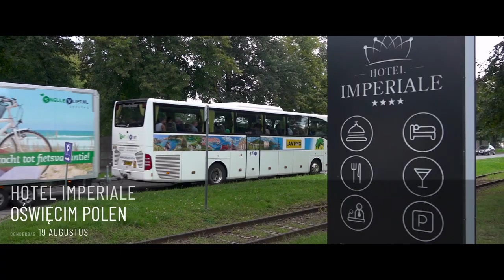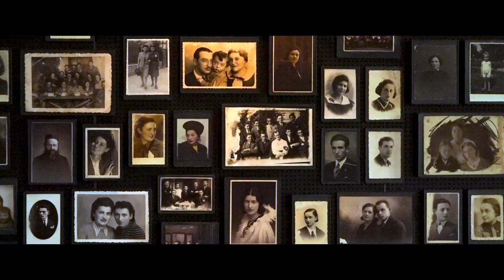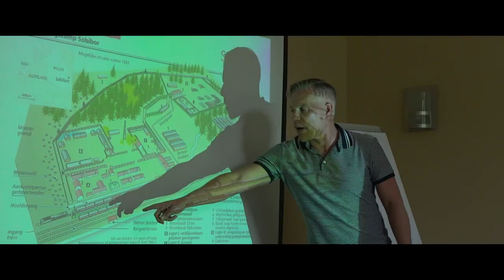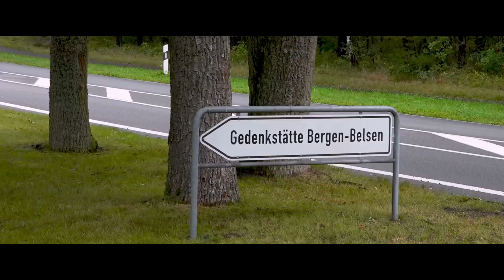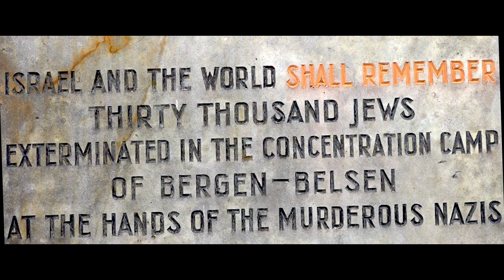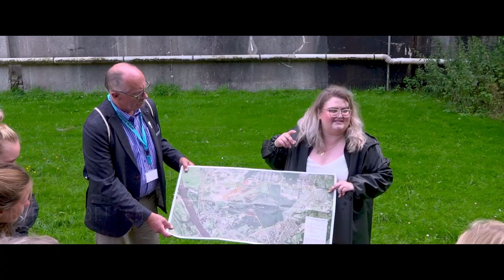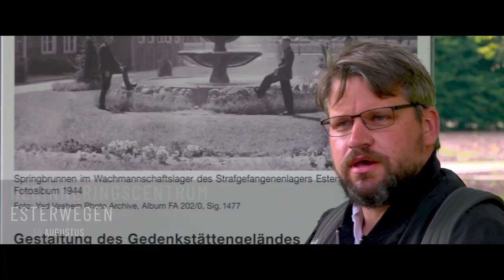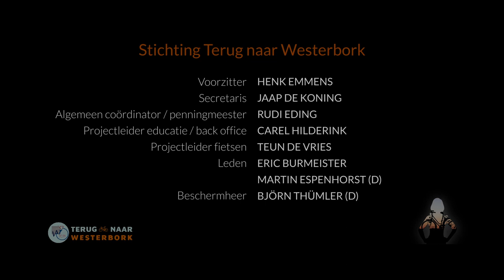Terug naar Westerbork, de film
Op 18 augustus 2021 vertrokken 60 fietsers uit Nederland en Duitsland om samen van het voormalige Nazi concentratiekamp Auschwitz naar Herinneringscentrum Kamp Westerbork te fietsen. Daarmee herdachten zij 75 (+1) jaar Vrede en Vrijheid. Deze educatieve tocht was oorspronkelijk gepland voor 2020, maar kon door de COVID-19 pandemie niet doorgaan. Nu dus alsnog. Na zo’n 1320 km, waarvan 850 op de fiets, kwamen we op 31 augustus in Westerbork aan.

Deze film, met een voice-over van Jeroen Overbeek, is een verslag van de reis die langs vele indrukwekkende historische plaatsen uit de Tweede Wereldoorlog voert.

Op 21 mei 2022 heeft de film twee prijzen gewonnen op het NOVA-Noord filmfestival: Het was de beste nieuwkomer én de film verdiende de eerste plaats in de categorie non-fictie. Ook was de film goed genoeg voor het landelijke NOVA Filmgala op 3 en 4 september in Zeist. Daar werd ik genomineerd voor het beste camera werk. Al met al ben ik zéér tevreden!

00:00 - Introductie
02:06 - Aankomst hotel Imperiale in Oświęcim
03:08 - Museum Auschwitz I
05:10 - Museum Auschwitz II - Birkenau
07:50 - Etappe 1 van Birkenau naar Gliwice
09:58 - Etappe 2 van Opole naar Swidnica
11:09 - Gut Kreisau
12:42 - Etappe 3 van Bischofswerda naar Dresden
14:23 - Sächsische Staatskanselarij
15:36 - Frauenkirche
17:06 - Etappe 4 van Annaburg naar Potsdam
18:22 - Haus der Wannsee Konferenz
19:04 - Schloss Cecilienhof
19:40 - Staatskanselarij Brandenburg
20:37 - Hitlers Tafelgesprekken
22:11 - Etappe 5 van Rögatz naar Wolfsburg
23:46 - Etappe 6 van Wolfsburg naar Bergen-Belsen
25:28 - Herinneringscentrum Bergen-Belsen
27:26 - Etappe 7 van Bergen-Belsen naar Bremen
29:00 - Bunker Valentin
29:48 - St. Petri Dom
30:57 - Etappe 8 van Bremen naar Papenburg
32:44  - Herinneringscentrum Esterwegen
33:43 - Etappe 9 van Papenburg terug naar Westerbork
34:43 - Herinneringscentrum Kamp Westerbork
36:41 - Aftiteling/credits

Alle deelnemers en begeleiders zijn volledig gevaccineerd tegen Covid-19.

NOVA-Noord